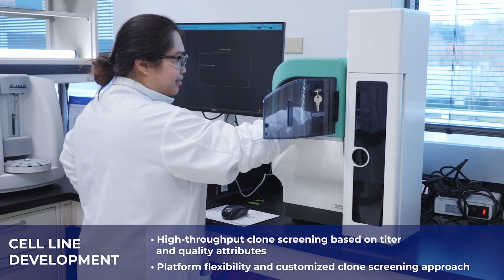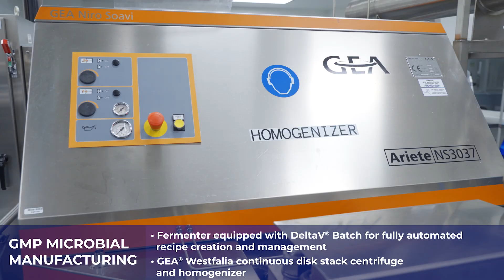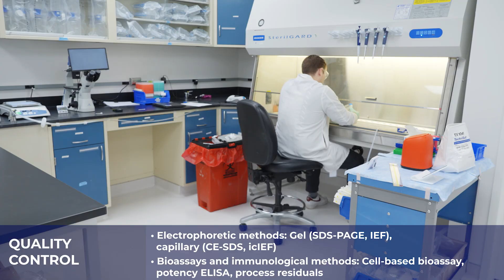AGC Biologics Seattle | Mammalian & Microbial | Site Tour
Explore AGC Biologics facilities at the Seattle site. Get an overview of our CDMO capabilities from cell line development, process and analytical development, manufacturing, and quality control. Take a peak into our mammalian and microbial production lines and understand the breadth of our equipment and expertise.